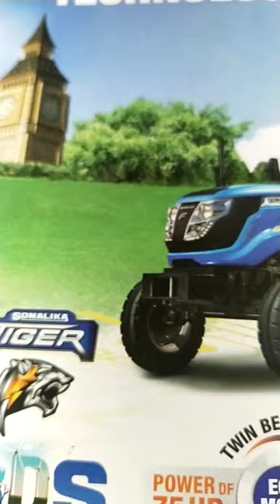Sonalika tractor youtubeshorts viral automobile indiantractor trending shorts tractorindia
Sonalika